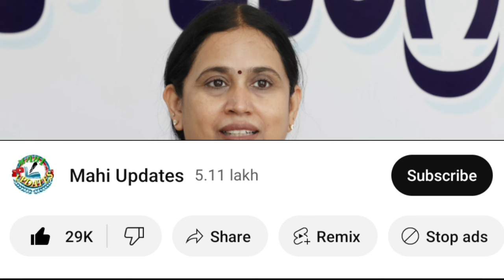ಗೃಹಲಕ್ಷ್ಮಿಯರಿಗೆ ಬೆಳ್ಳಂ ಬೆಳಗ್ಗೆ ಬಿಗ್ ಶಾಕ್ ಎಲ್ಲಾ ಮಹಿಳೆಯರು ತಪ್ಪದೇ ನೋಡಿ|gruhalakshmi yojana